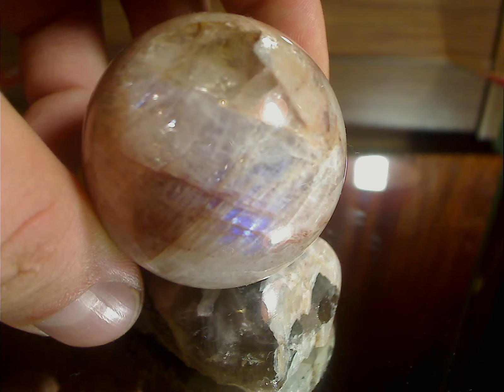Беломорит, Карелия, Амбарное, 44мм (st1371)